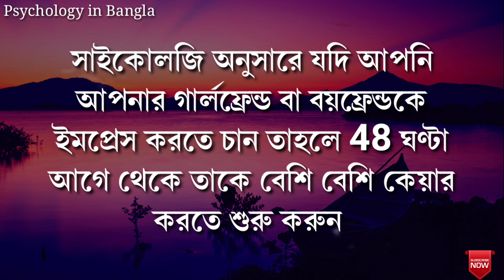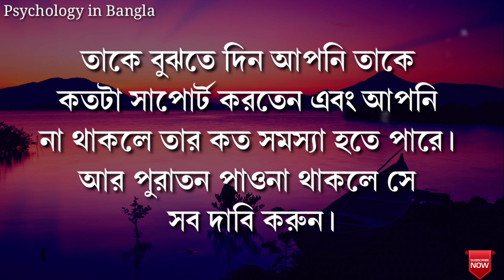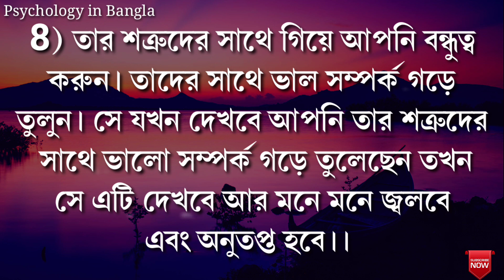যে আপনাকে সবসময় অসম্মান করে তাকে অসম্মান করবেন না বরং আপনি তাকে